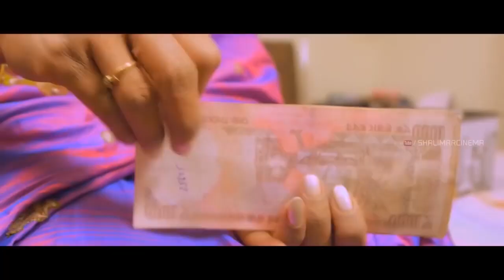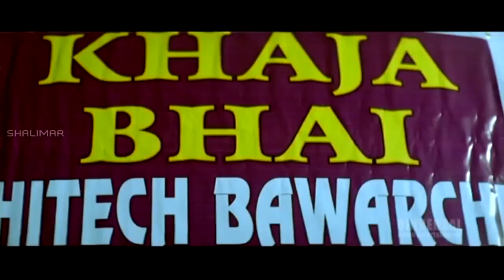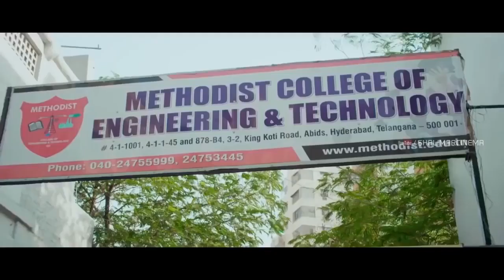Best Hyderabadi Comedy || Hyderabadi Movies || Jabardasth Comedy Scenes || Shalimarcinema